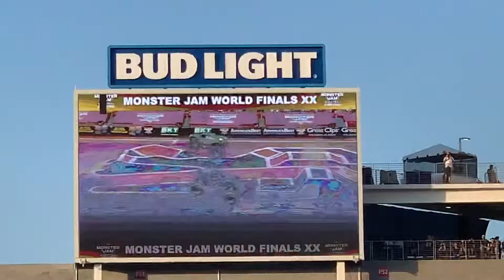Monster Jam World Finals 20–Nick Pagliarulo VS. Tony Ochs